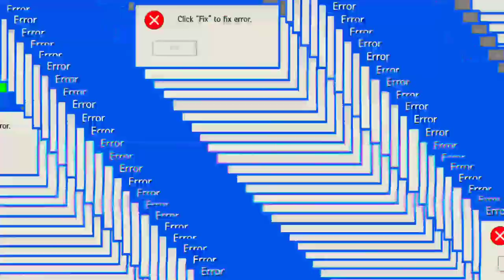[Green Screen] Error Computer Glitch- Transition ERROR with Sound (Free)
✓Download [Green Screen] Error Computer Glitch- Transition ERROR with Sound (Free)